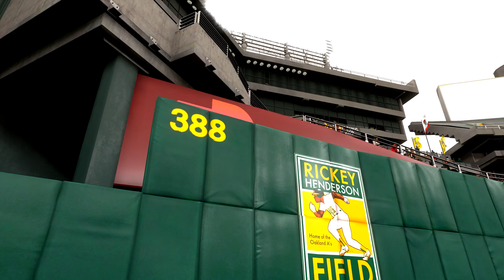Los Angeles Angels vs Oakland Athletics Game 2 MLB The Show 22 (Gameplay)